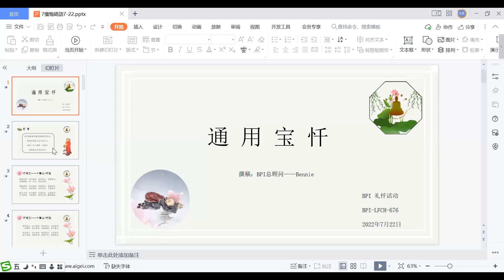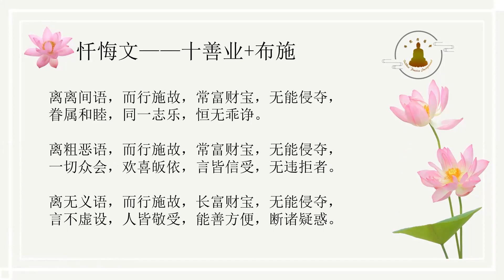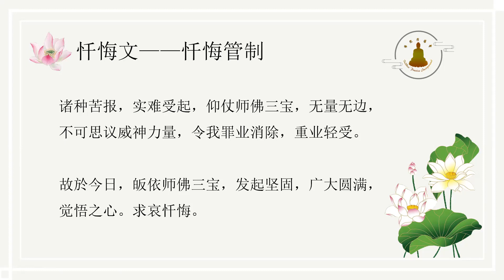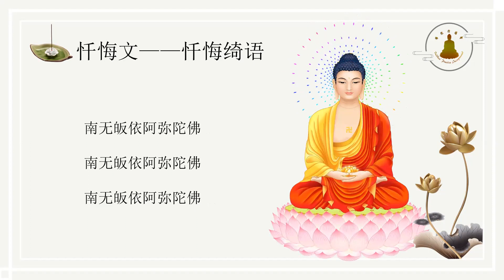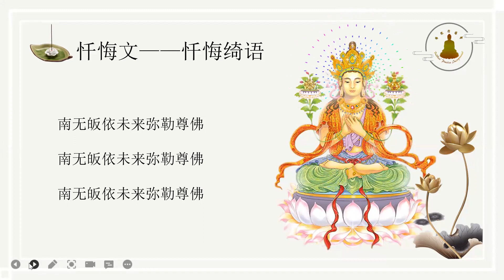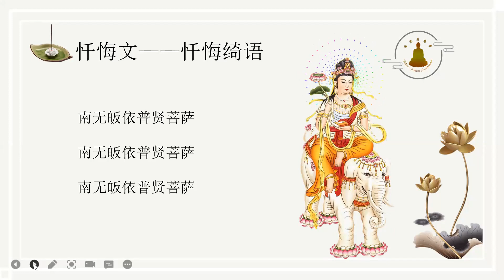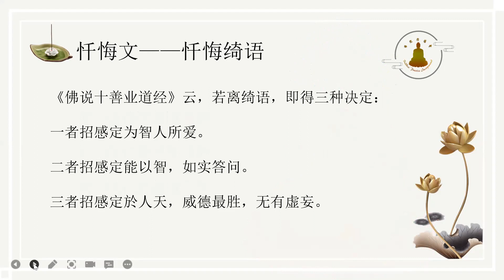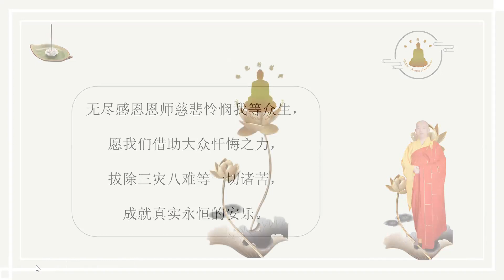BPI Buddhist Worship 禮懺活動 666 20220722